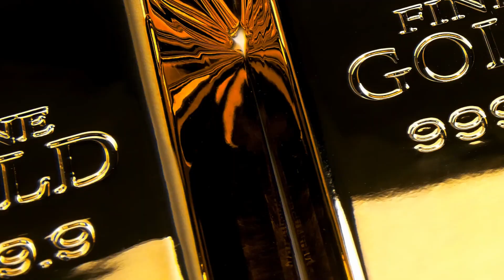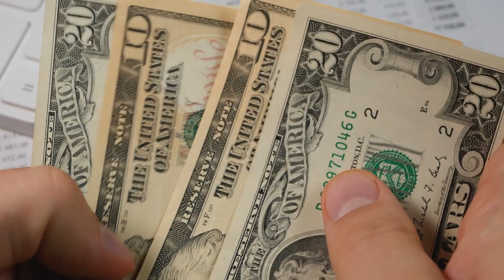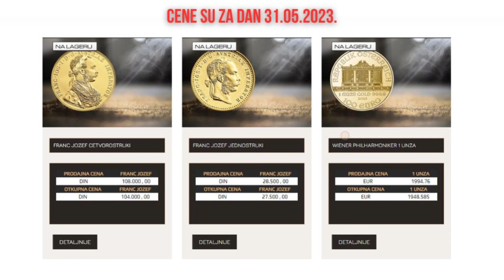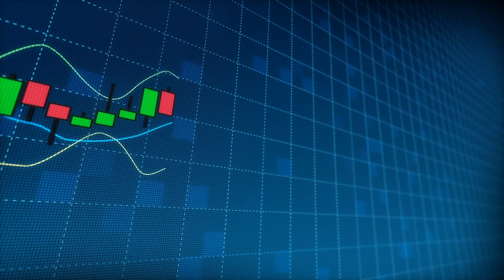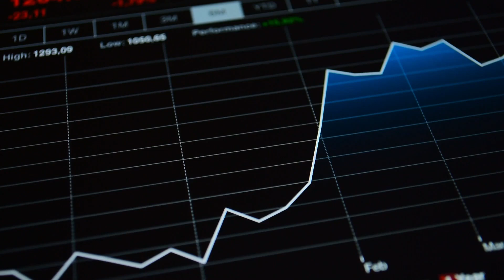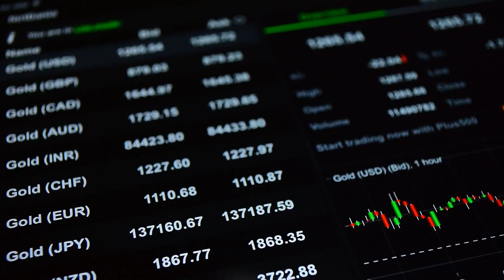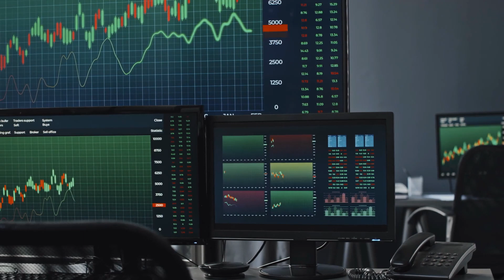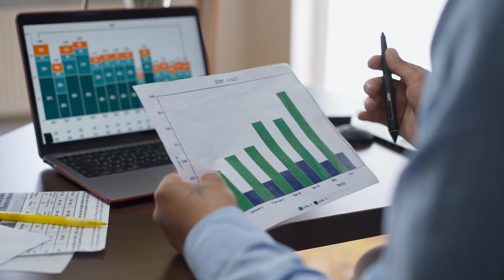Investiranje i ulaganje u zlato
U današnjem videu pričamo o investiranju i ulaganju u zlato.
Objasnili smo šta je investiciono zlato, kako funkcioniše investiranje i ulaganje u zlato na više načina.
Investiciono zlato, poluge, dukati ali i ETF-ovi su mogućnosti da samostalni investitor bude izložen investiciju u zlato na tržištu.
Prikazali smo ETF-ove kao i kompanije za rudarenje zlata čije se akcije mogu kupovati na svetskim berzama.

SADRŽAJ:

00:00 - Uvod
01:18 - Investiciono zlato
03:59 - Dukati/Zlatnici
06:09 - Kako investirati u zlato na berzi
08:23 - ETFovi na zlato
08:48 - Fondovi
09:42 - Kompanije za rudarenje zlata na berzi